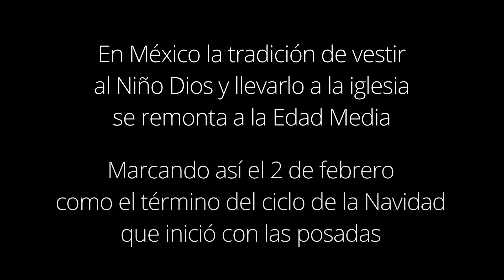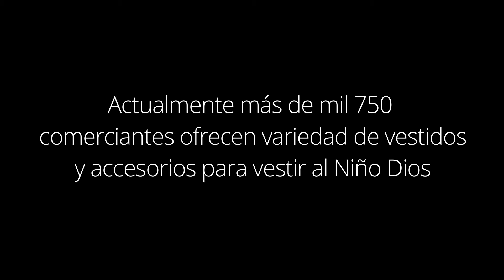Día de la Candelaria: Tradición del "Niño Dios"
En México, según marca la tradición, el 2 de febrero se "levanta" al Niño Dios y se viste para llevarlo a la Iglesia